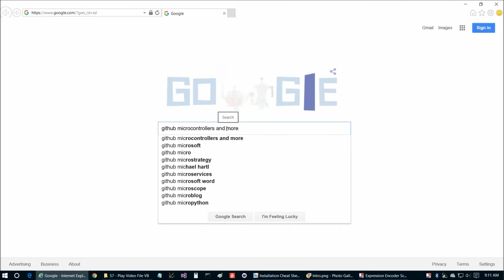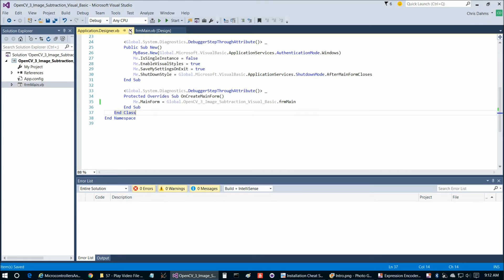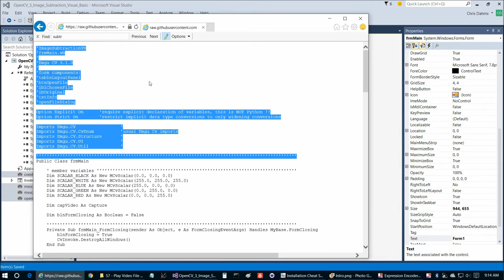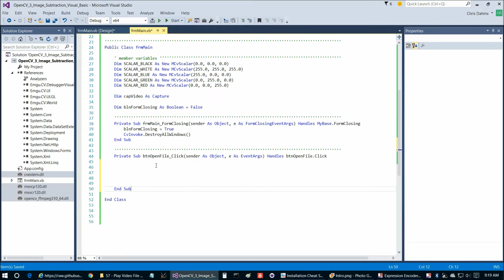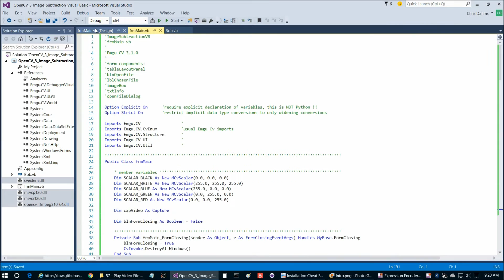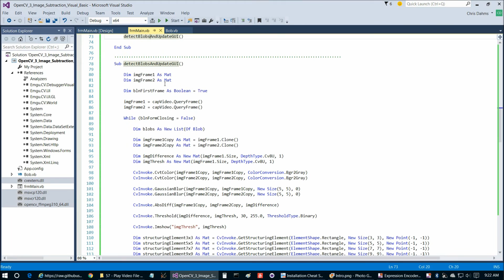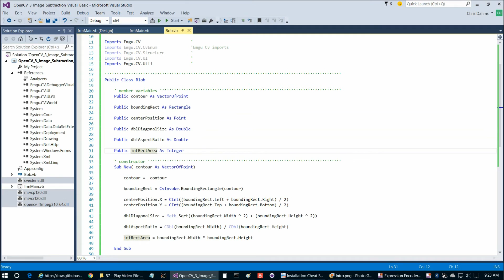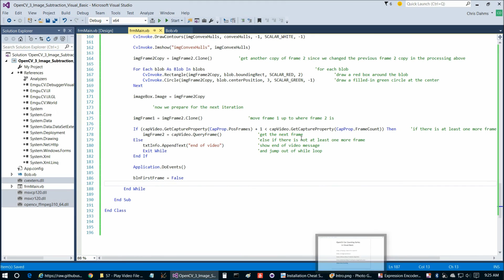OpenCV 3 Image Subtraction Visual Basic